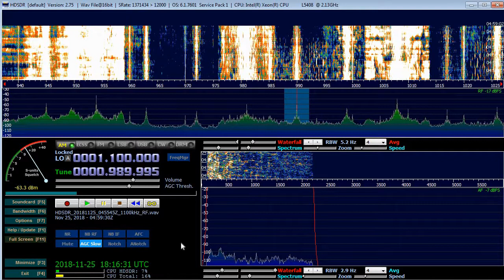990 kHz. CAN-MB. CBW CBC Radio 1. Winnipeg. 46kW. 7048km. 324deg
ID 0:57